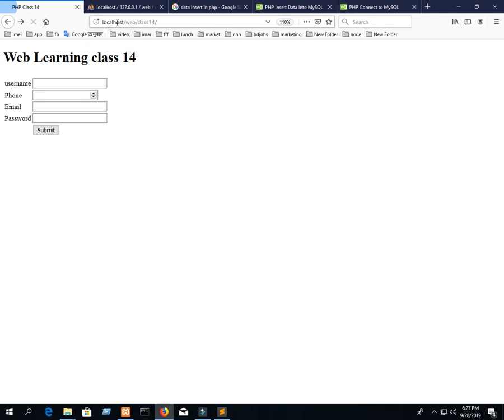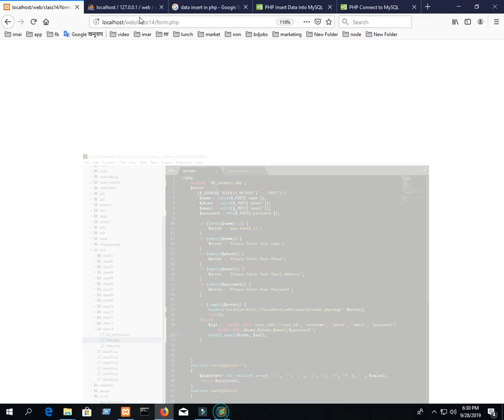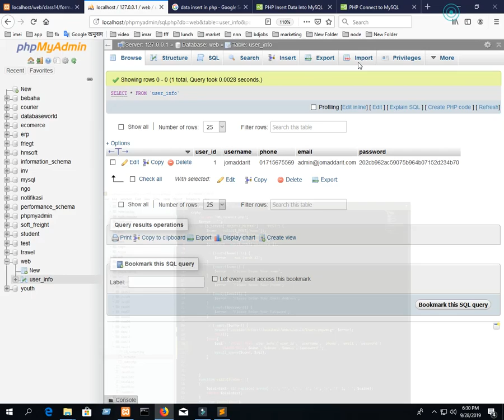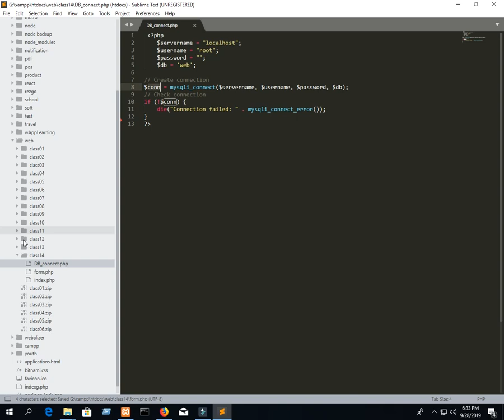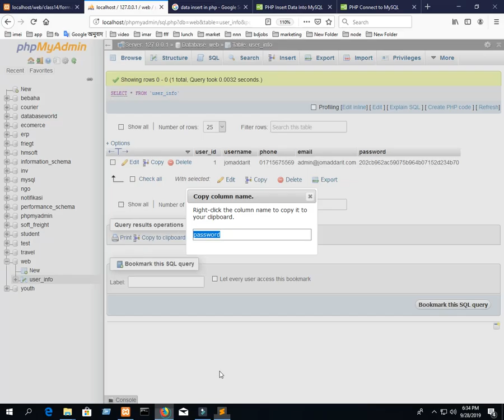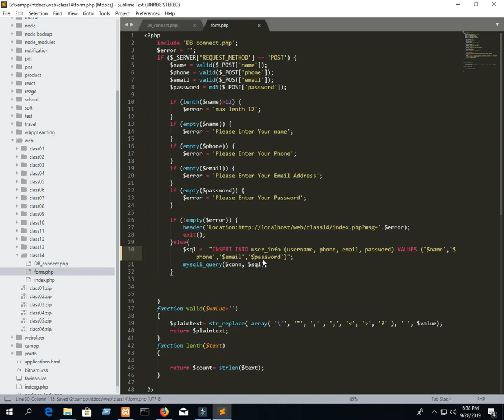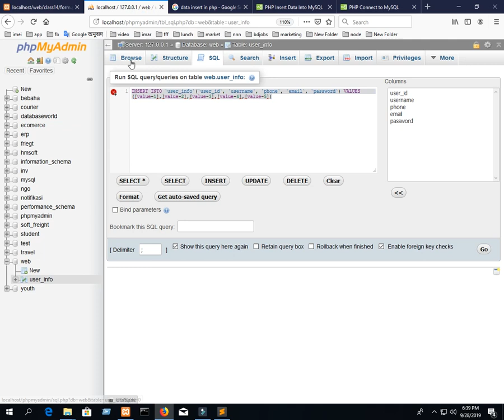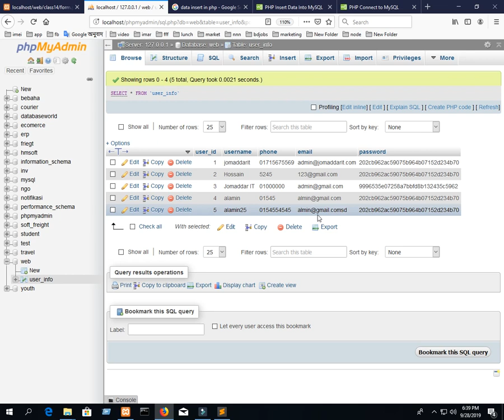php bangla tutorial 14 part B make table in database and data insert in table jomaddar it traning ce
any query and source code
This video is Technology related
Sound Credit By Youtube Audio labariry